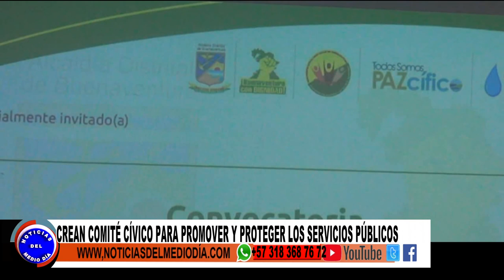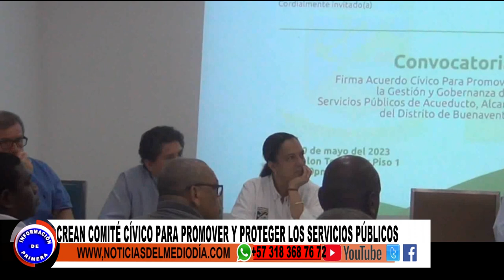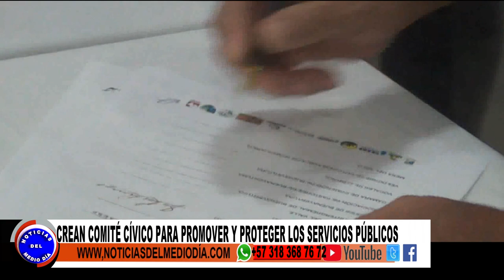COMITÉ CÍVICO Y SERVICIOS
El Comité del Paro Cívico hablo de la reunión sostenida con varios Funcionarios del Distrito para la creación de un Comité Cívico que tenga como objetivo velar por el buen funcionamiento del servicio de agua potable.